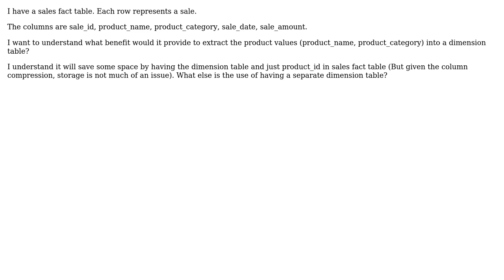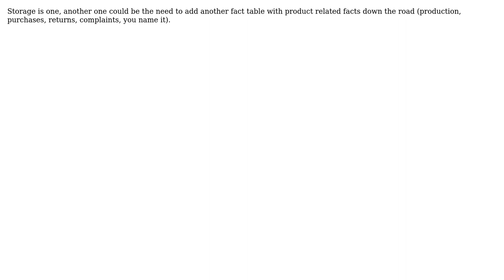Why should we create product dimension for sales fact table? (2 Solutions!!)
Why should we create product dimension for sales fact table?

With thanks & praise to God, and with thanks to the many people who have made this project possible! | Content (except music & images) licensed under CC BY-SA | Music | Images & others | With thanks to user W.B. user Victor HDC user variable and the Stack Exchange Network Trademarks are property of their respective owners. You are responsible for your own actions.